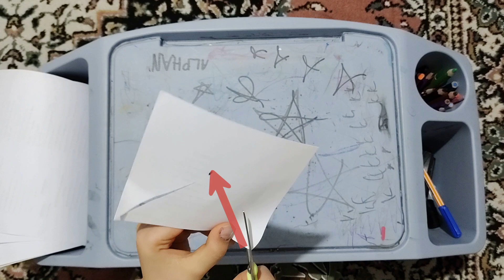Kağıttan Kolay Rüzgar Gülü Yapımı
Kağıttan çok kolay bir şekilde nasıl rüzgar gülü yapılır?